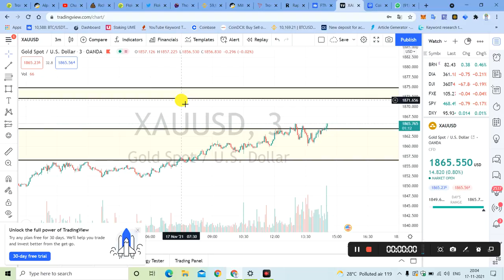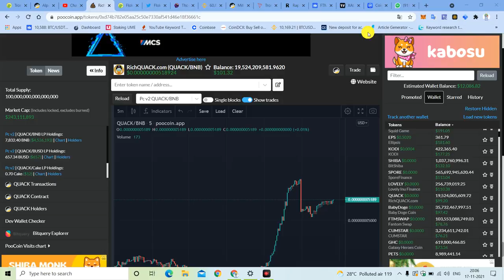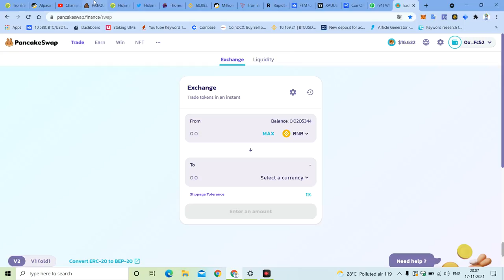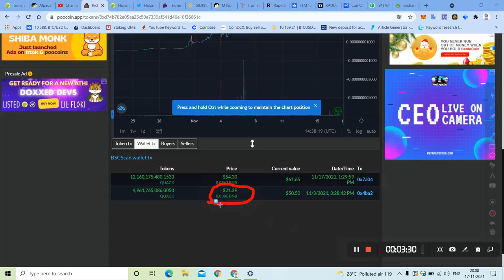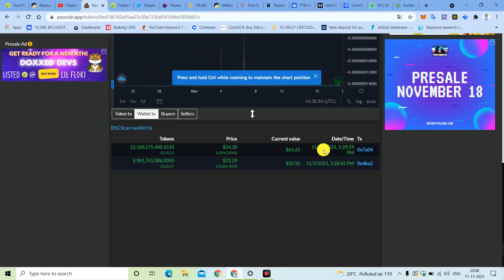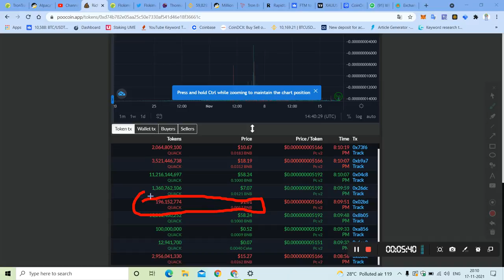RichQuack Token How to buy Sell | RichQuack Coin on Pancakeswap richquack# token price